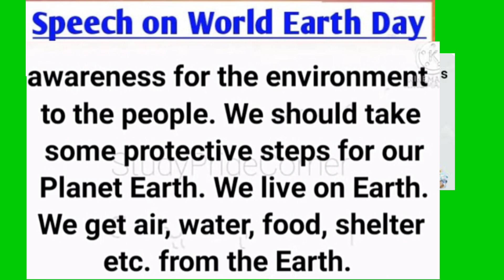speech on world earth day in english, world earth 🌎 day speech, writing, 22 April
world earth day is celebrate is every year on 22nd April,it is day on which we spread awareness about the earth and need to essential it.22ndAprilearthday worldearthday2024.